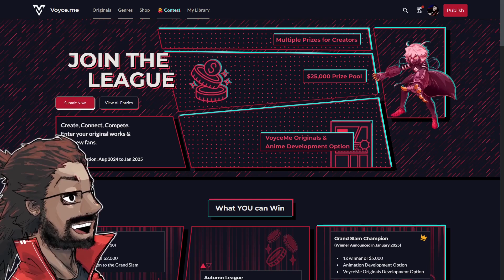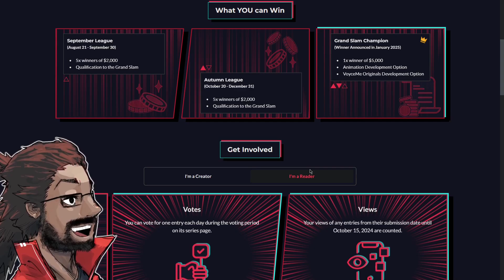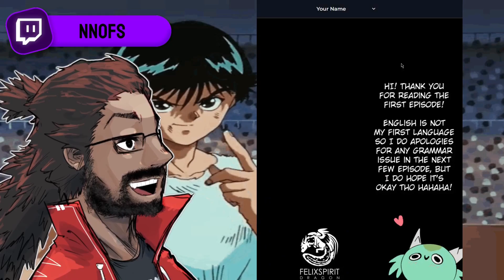Can You Handle the Intensity of VoyceMe's New Competition?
Today we are going to be are going over another 4 series that are participating in the current VoyceMe Contest, The League where you can earn some money and get some recognition.

TIMESTAMPS:
0:00 - 1:02 INTRO
1:02 - 19:07 DAWN IN THE ABYSS
11:28 - 27:35 WHITE ROSE
27:35 - 43:38 HUNGGORAT
43:38 - 55:25 QUESTOMNI
55:25 - OUTRO